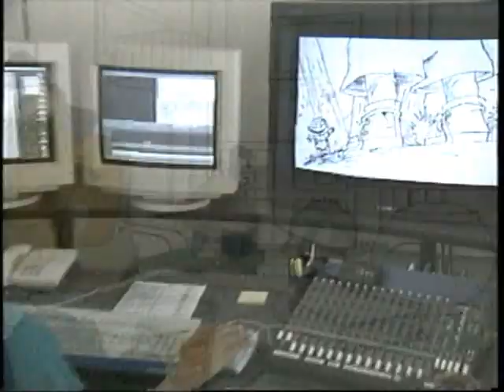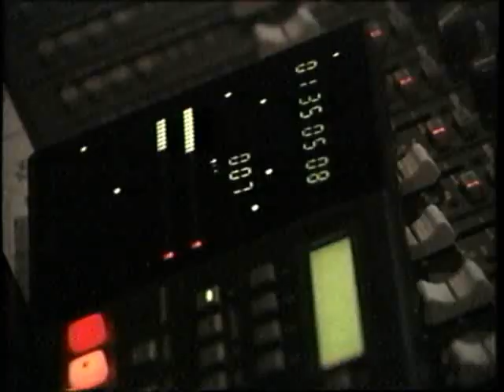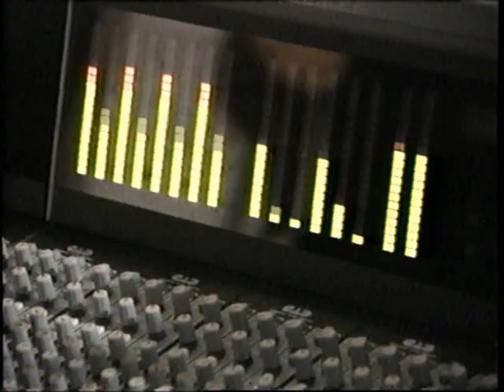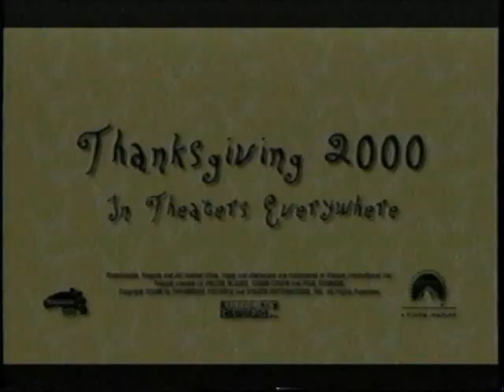The Making Of Rugrats In Paris:The Movie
Here Is The Behind The Scenes Look At The Making Of Rugrats In Paris:The Movie

NOTE:This Comes From The 2000 VHS Of Rugrats:Discover America